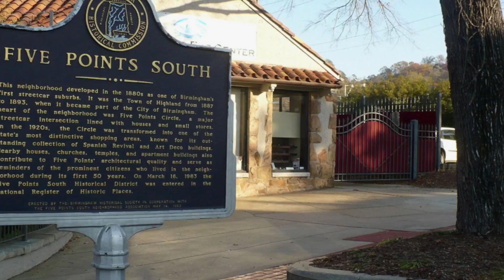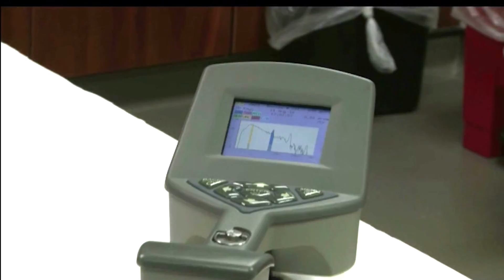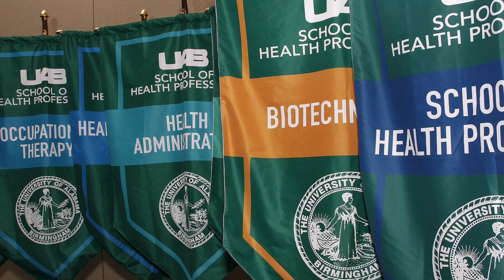Virtual Open House: UAB Health Physics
Choose excellence. Choose UAB.

The Master of Science in Health Physics Program is the only one of its kind in Alabama, and focuses on protecting human life by balancing the risks and benefits of radiation as a whole and ionizing radiation specifically.

We at the UAB School of Health Professions are in a unique position to train a new generation of health physicists that play a critical role in ensuring safety emphasizing medical aspects of the field. This profession requires cross-disciplinary critical thinking and is in high demand both in the United States and globally.